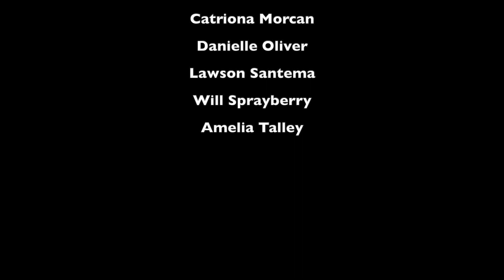Dancing Queen by ABBA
Arranged by Sophia Suante.  Performed by the MTSU Front Ensemble.